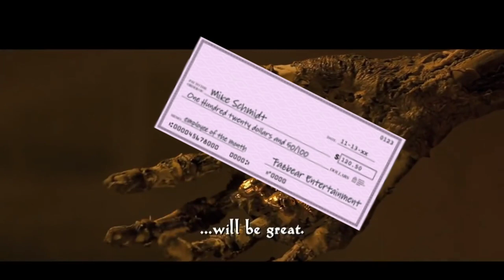and @KingLuiCalibre plays FNAF and explore religions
Vanoss' YouTube Channel - @VanossGaming

CLIP DESCRIPTION:
Beni (Kevin J. O'Connor) gets cornered by the mummy during their first meeting

FILM DESCRIPTION:
Loosely adapted from the classic 1932 horror film starring Boris Karloff, The Mummy is set in Egypt, where over 3,000 years ago the high priest Imhotep (played by Arnold Vosloo) was given the all-important assignment of preparing the recently dead for their journey into the afterlife. However, Imhotep made one terrible mistake - he became smitten with Anck-Su-Namun, the mistress of the Pharaoh himself. Driven mad by jealousy and love, Imhotep murdered the Pharaoh, and his punishment was to be buried alive and suffer the torment of an eternal life in his wretched tomb. In 1925, a band of adventurers seeking fame and fortune - led by Rick O'Connel (Brendan Fraser), an American expatriate who has joined the foreign legion, and Evelyn Carnarvon (Rachel Weisz), an amateur archeologist - find a previously unknown burial site in Egypt. The team starts to dig, hoping to find lost riches, but instead they disturb the tomb of Imhotep, and soon the cursed priest rises from his grave to wreck vengeance on humanity. The Mummy was written and directed by Stephen Sommers, whose previous cinematic journeys into the past include The Jungle Book and The Adventures Of Huck Finn.

CREDITS:
TM & © Universal (1999)
Cast: Kevin J. O'Connor
Producers: Kevin Jarre, Megan Moran, Sean Daniel, James Jacks, Patricia Carr
Screenwriters: John L. Balderston, Lloyd Fonvielle, Kevin Jarre, Stephen Sommers, Nina Wilcox Putnam, Richard Schayer